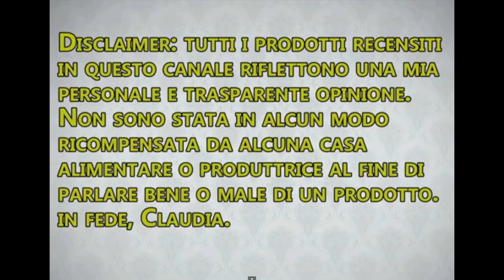recensione milka oreo, la mia opinione